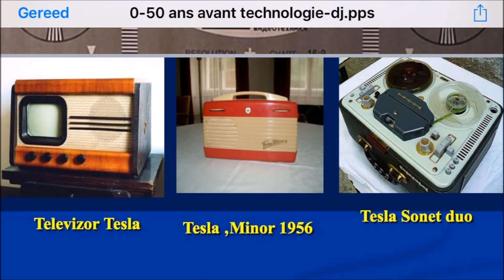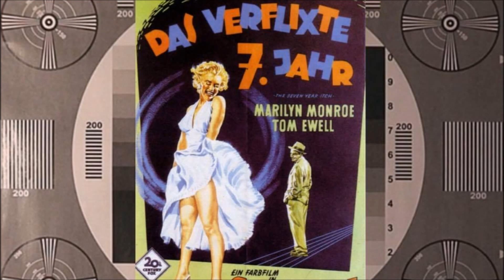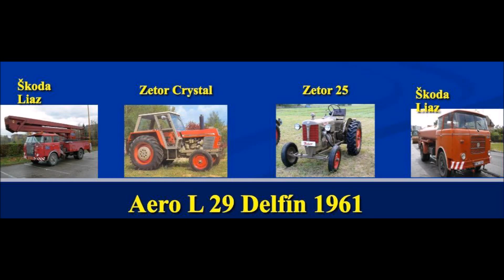jaren 50 bewerkt